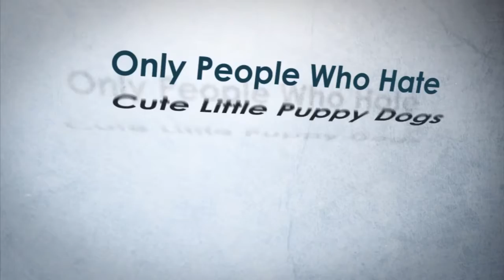Delivering The Beat Down Dcuo Legends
Giving the beat down in a legends match.